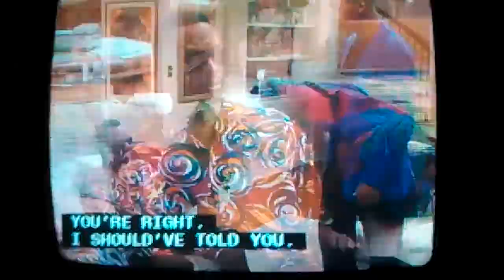Jazz you're not following directions